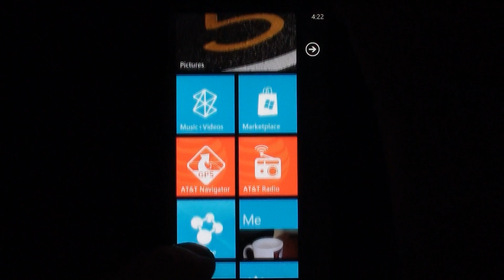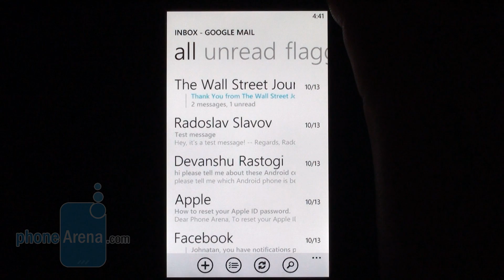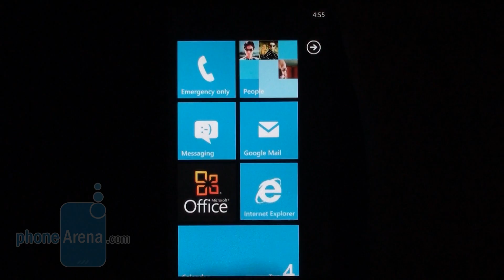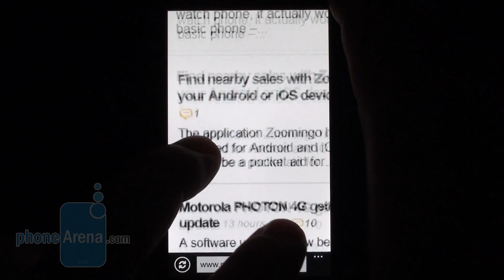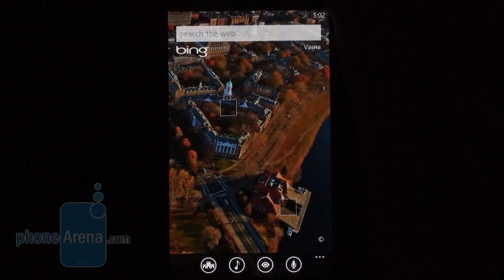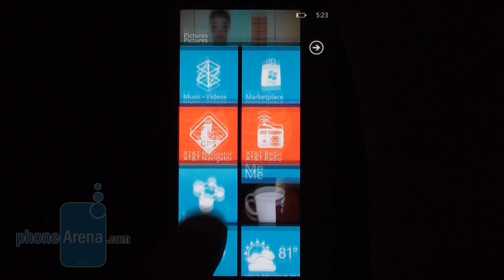Windows Phone 7.5 Mango Overview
The Windows Phone Mango update has finally landed, and it is time for us to go over some of the new goodies that Microsoft has thrown in the set. Why not all of them? Well, Microsoft went above and beyond with this one and added 500 or so tweaks and improvements to the platform. However ...